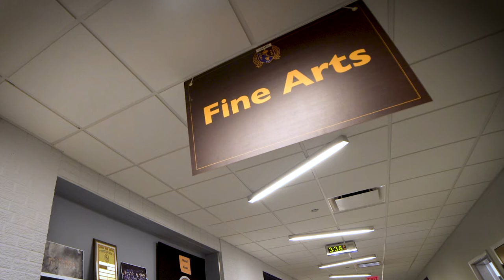Carmel Catholic High School Fine and Performing Arts 2019-20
Fine Arts education at Carmel Catholic is a hands-on educational experience. It is experienced physically, vocally, emotionally and creatively. The fine arts foster an environment conducive to creative development. A strong work ethic, sense of community, confidence and self-esteem is developed through these courses. Our overall goal is for students to enrich their creative, social, academic and spiritual development.

The Fine Arts Department offers a four-year program in choral music, band, dance, dramatic and visual art instruction. This program is constantly evolving and has something of interest to every student.